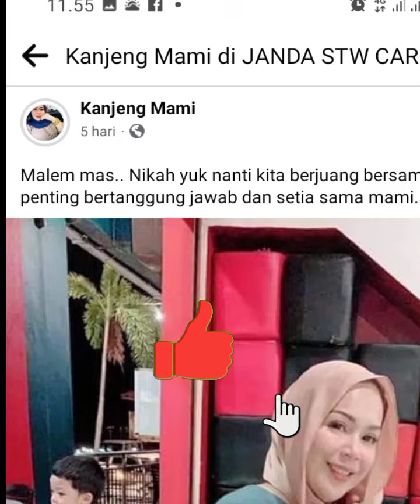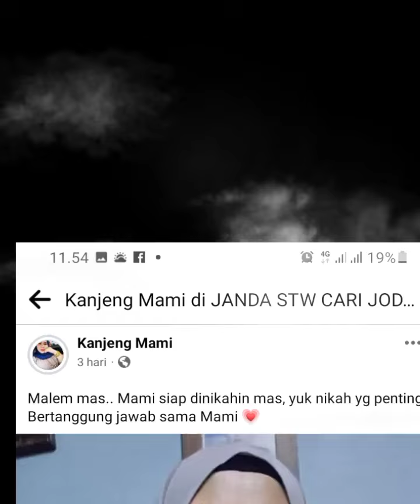SEMUA MILIK KU JADI MILIK MU MAS!!! YANG PENTING KAMU SETIA / JANDA KAYA RAYA CARI JODOH SERIUS